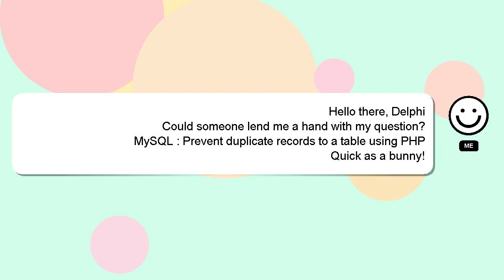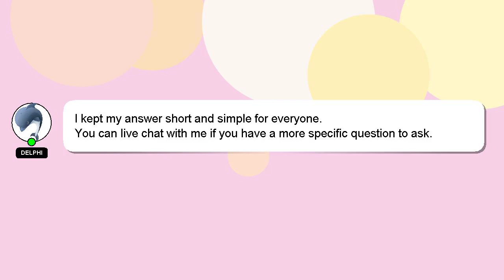MySQL : Prevent duplicate records to a table using PHP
a to using Prevent : MySQL records PHP table duplicate